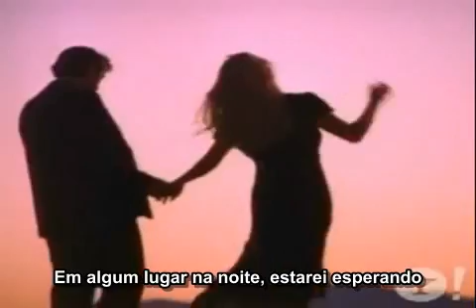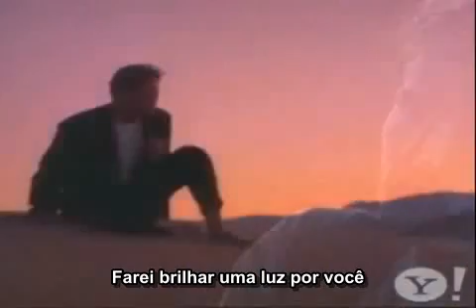Michael W Smith - I Will be here for You Legendado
I will be here for you é a música que mais gosto. É sobre o que um amigo deve dizer, palavras que alguém em momentos difíceis precisa ouvir e que foi boa de conhecer quando era mais novo.